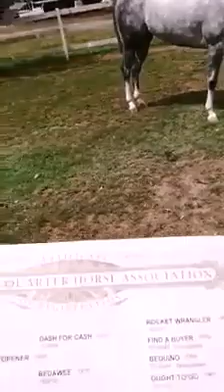one famous sixy potranca en venta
potranca en venta